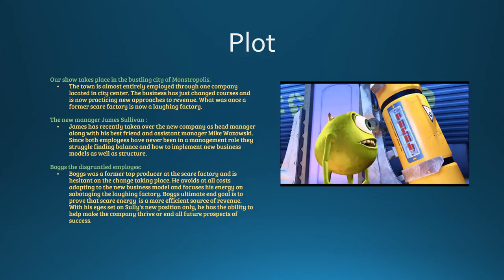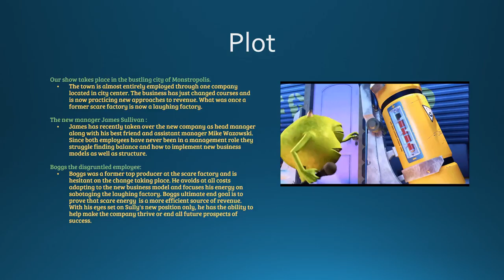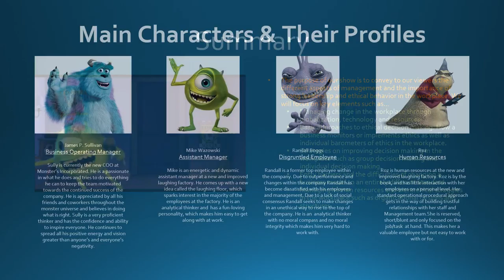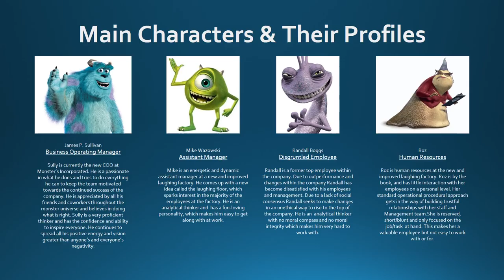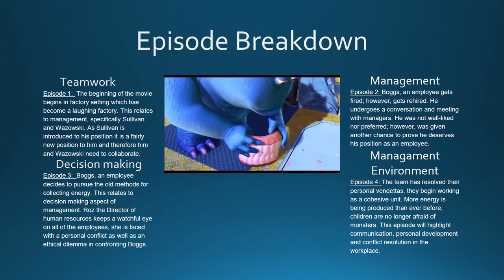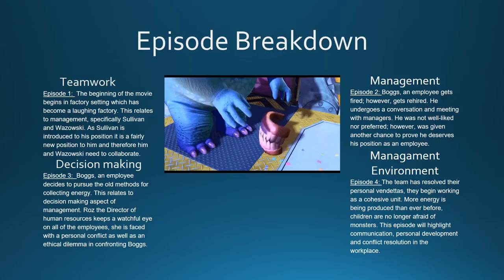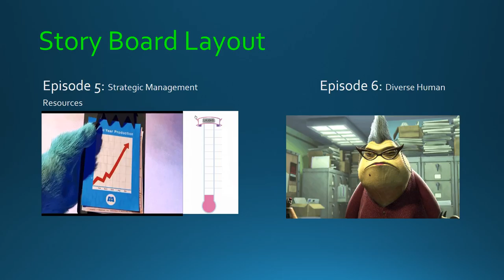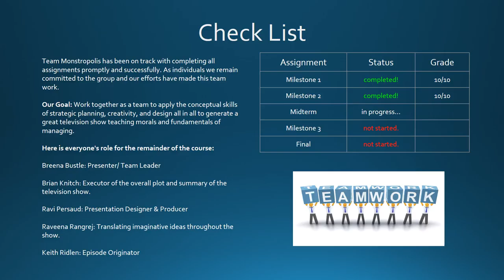Group 6: Team Monstropolis Midterm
Breena, Brian, Keith, Ravi and Raveena.